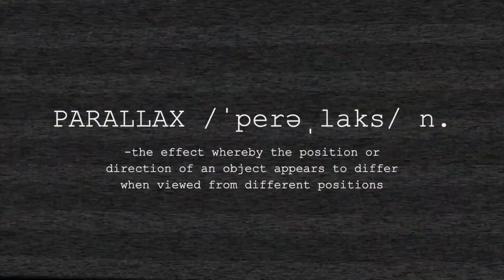'Lexi' is not 'DisGraced' as the 'Cold Blows the Wind'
Actress, writer, director and producer Victoria Vertuga steps into The Parallax Effect Podcast with Ryan and details growing up in Torrey Pines, CA, the decision to attend the University of Southern California, the thrill of USC football at its zenith, meeting her soulmate, detailing how her worst job actually was the best thing that could have happened to her, the creative writing experience, her feature films and television series, her love for animals including her adopted dogs, her opinion on the best written television show ever, the latest updates from the writer’s strike, plus much much more!

Links to Victoria’s current projects:

Instagram, Twitter, Facebook: @VictoriaVertuga